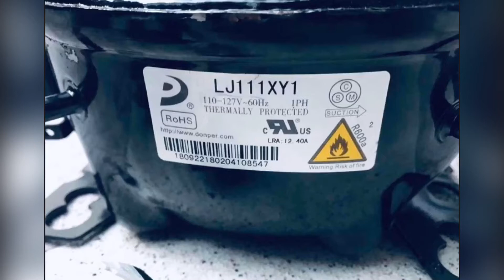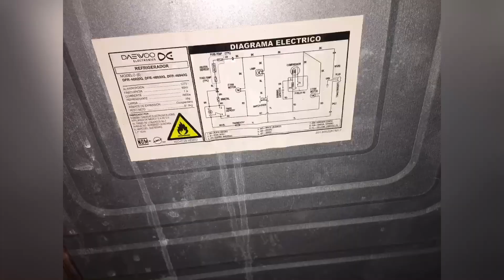Por que se daño el compresor de mi refrigerador Daewoo, ya no enfría !!!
Este compresor es de 1/5hp r-600a de la marca rohs, 127vac, modelo LJ111XY1